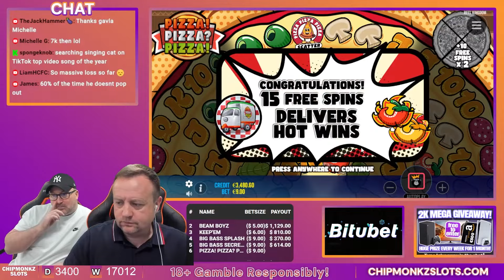You Don’t Need A MAX WIN For Beam Boys To Pay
18+. Gamble Responsibly. T&C’s apply. If gambling has become an issue, please visit GAMSTOP